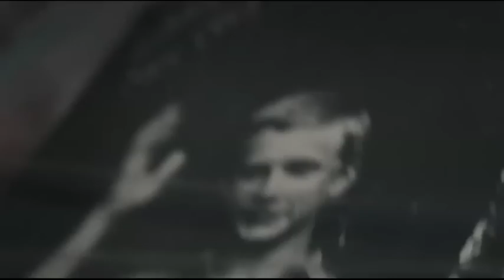"De facto" Mathiasa Mezlera - tv spot.mp4